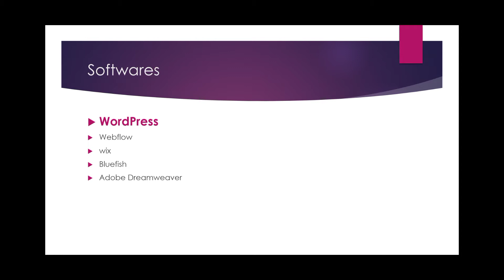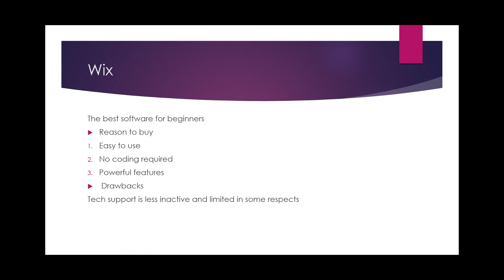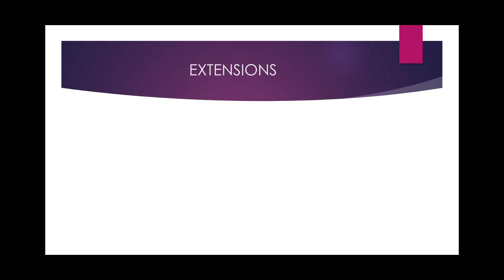Which Softwear is Used to start a Website Design //Online Earning Course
In this video we will learn about which software is Use for a website design.
why WordPress